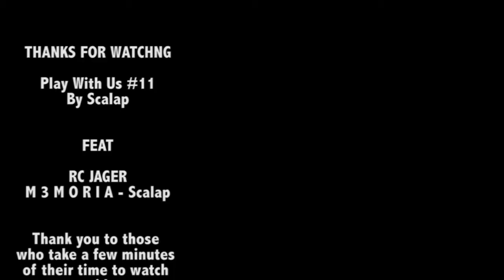Destiny : PLAY WITH US #11 - Trials of Osiris Flawless 9-0 Run - The Anomaly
Destiny : PLAY WITH US #11 - Trials of Osiris Flawless 9-0 Run - The Anomaly By Scalap

EPISODE 11 de la série "Play With Us"

Le principe est simple : monter un passe complet jusqu'au phare, et faire en sorte que ça ne soit pas trop mou à regarder et qu'on puisse partager les réactions.

Map  : L'Anomalie  (25/12/2016)

Qui jouent ? : RC JAGER, M 3 MO R I A L,  Scalap

Tribal Trap - El Speaker & Skan - Never Gonna Catch Me (Ha!axy Remix)
h

Qu'est ce que j'ai utilisé ?
Boitier d’acquisition Elgato HD64, Casque AStro Gaming A40+Mixampro
Adobe premier CS6 / Photoshop CS6

Si ce format te plait : PAYE TON POUCE